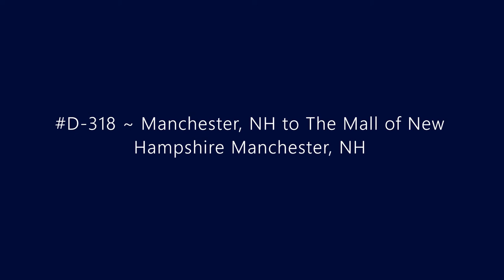D-318 ~ Manchester, NH to The Mall of New Hampshire Manchester, NH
Driving from Manchester, NH to The Mall of New Hampshire Manchester, NH.